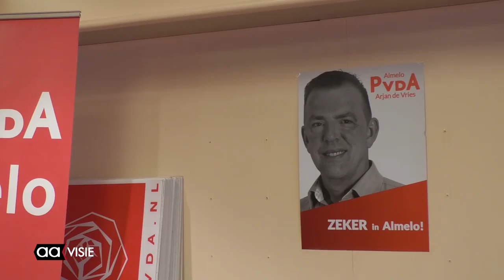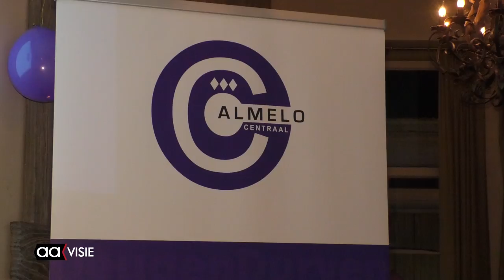Campagnes Almelose gemeenteraadsverkiezingen van start